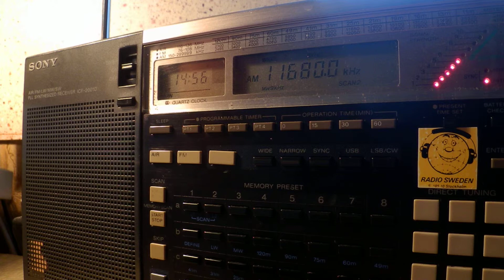15 10 2015 KCBS Pyongyang in Korean to NEAs 1455 on 6100, 9665, 11680 Kanggye